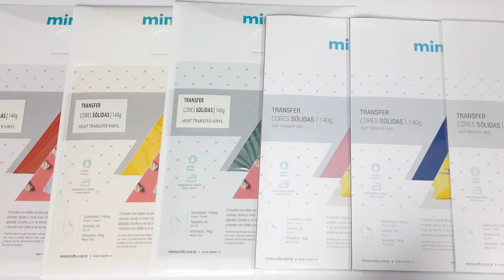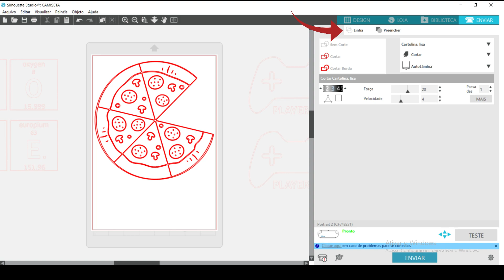Como Fazer Camisetas Personalizadas Para Casais? - Dia dos Namorados - DIY + Arquivo GRÁTIS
Hey, Sil Lovers! Eu sou a Bruna do Time de Designers da Silhouette Brasil e também do canal  @BrunaGambarini . O Dia dos Namorados está chegando e hoje eu vou ensinar como fazer lindas camisetas para casais.

As Plotters de Recorte Silhouette lhe permite criar tudo o que vocês imaginar. E que tal criar camisetas personalizadas, recortar na Silhouette e transferir para camisetas em um piscar de olhos?

Se você gostou deste vídeo, já deixe seu like 👍, comente o que achou aqui embaixo, clique no sininho 🔔, inscreva-se no Canal Silhouette Brasil e compartilhe com as (os) amigas (os) 📱: sempre tem vídeos novinhos ensinando muita coisa legal!!! 😍

BAIXE O ARQUIVO GRÁTIS - CAMISETAS PARA O DIA DOS NAMORADOS

*Papel Manteiga

* Visite a Loja Silhouette Brasil e adquira estes materiais e muitos mais

E vale lembrar que lá no Blog Silhouette Brasil, toda semana tem conteúdos exclusivos, com dicas, tutoriais e mais moldes gratuitos pra vocês. Fiquem de olho para não perder nenhuma novidade, ok?

Um beijo e a gente se vê em um próximo post. Fui!